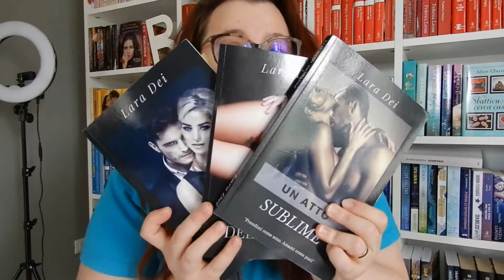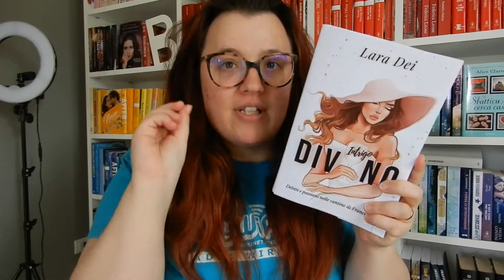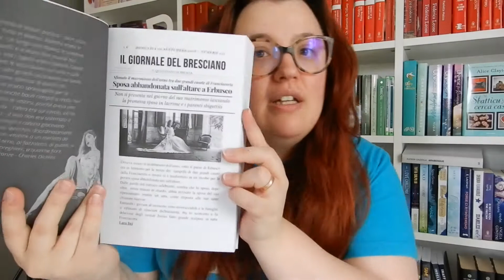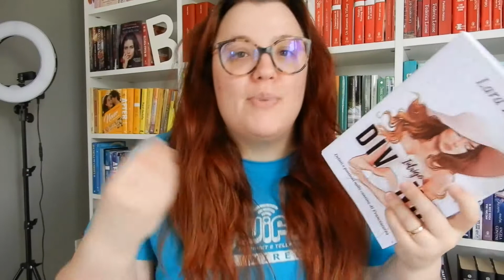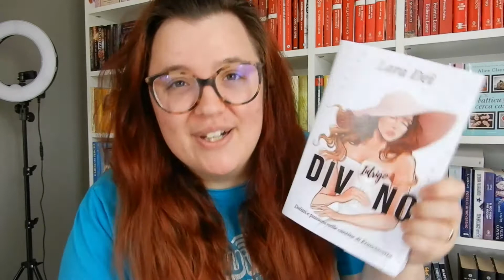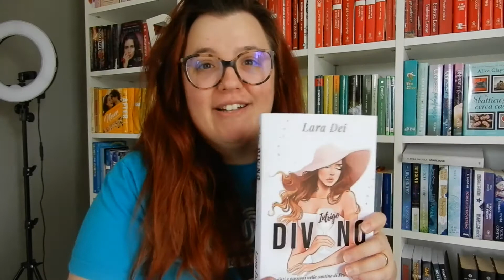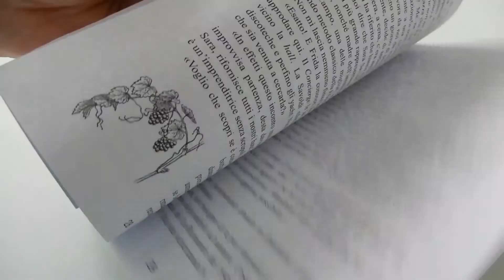INTRIGO DIVINO di Lara Dei | Video Recensione ✨📚